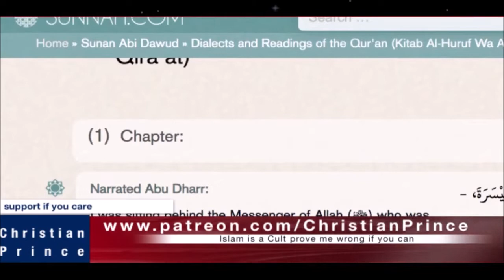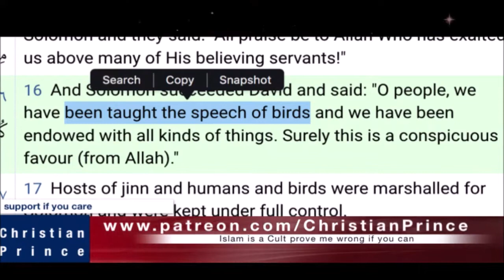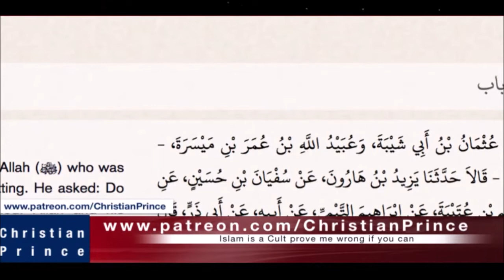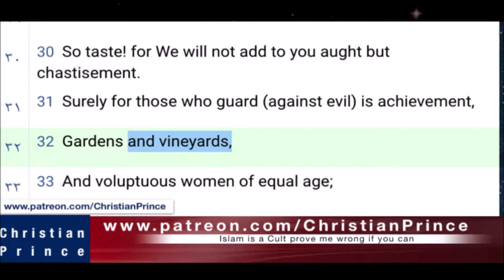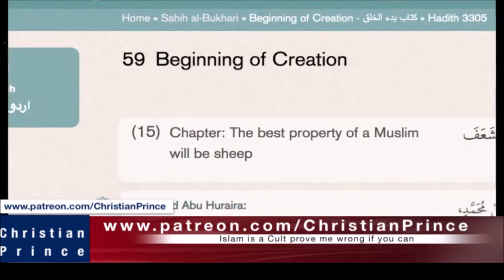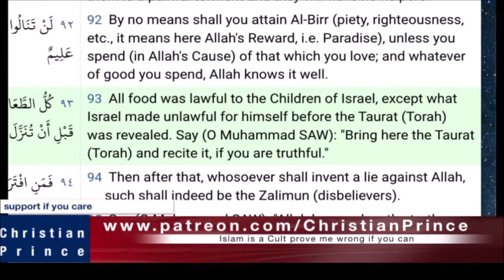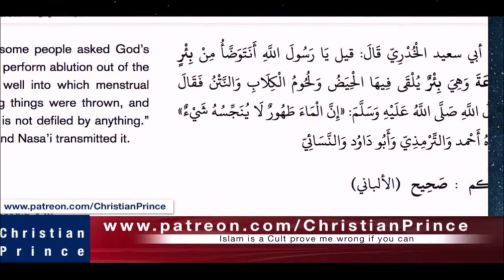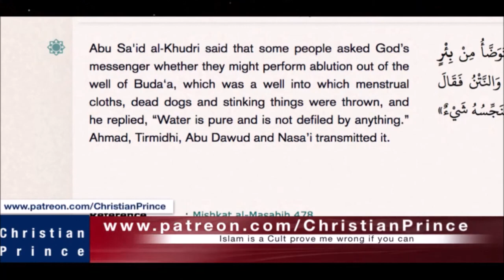Christian Prince Re-Runs: Live debate - Why Does Allah Wear Hijab if it is Only for Women, Part Two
To find and/or support Christian Prince, please go to Patreon.com/ChristianPrince. Here CP discusses a variety of odd, Islamic topics, including the sun setting into water, armies of birds, Solomon and the ants, natural science, ingesting camel products, and food laws.  CP provides the best Islamic sources.  This is part two of a two part video.